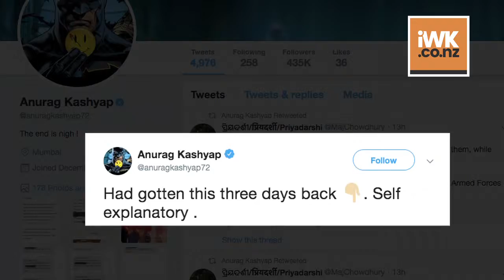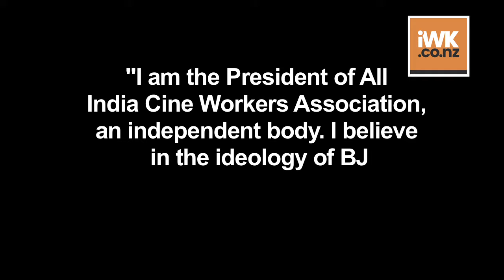Anurag Kashyap gets message to vote for Narendra Modi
Filmmaker Anurag Kashyap on Thursday claimed he received a message from a BJP supporter urging him to join the "I will vote for Narendra Modi" campaign. When the first phase of Lok Sabha elections began, Kashyap shared snapshots of the message he received from Gouraksha Dhotre, President of All India Cine Workers Association.